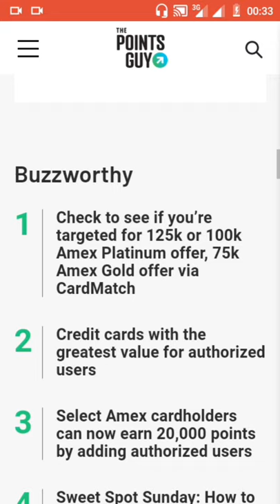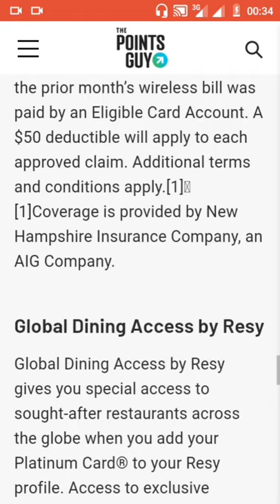The All New American Express Platinum Card in 1 minute--Youtube Shorts